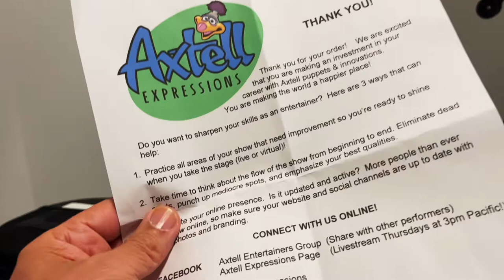AXTELL ALIEN UNBOXING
This is an unboxing of my alien puppet purchased from Axtell.